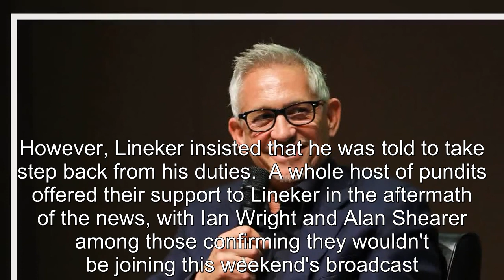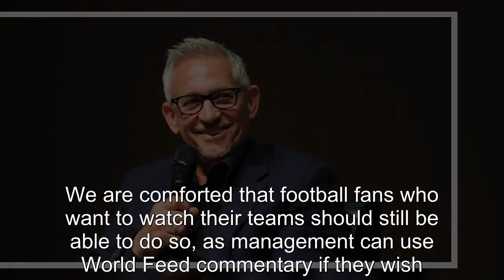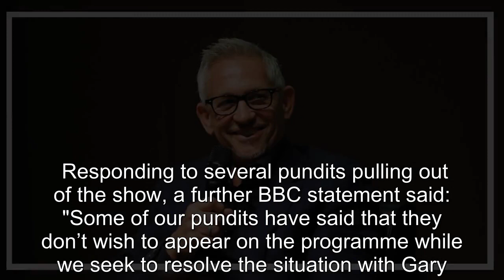MOTD commentators deal further blow to BBC show following Lineker controversy